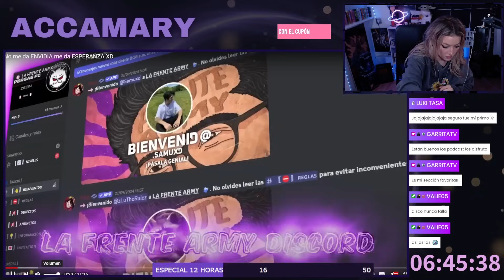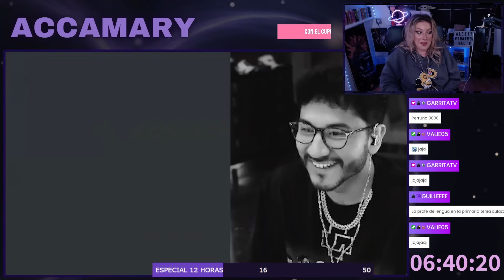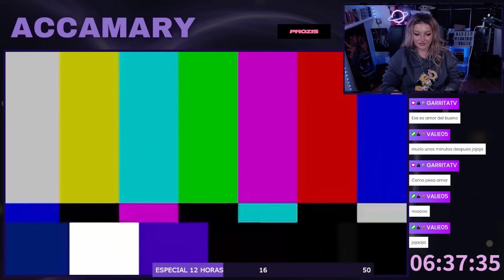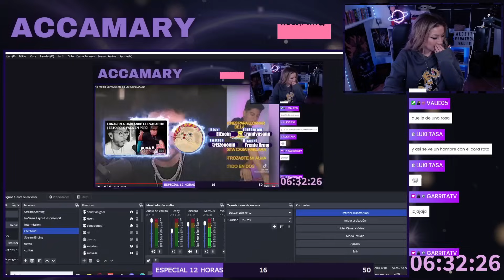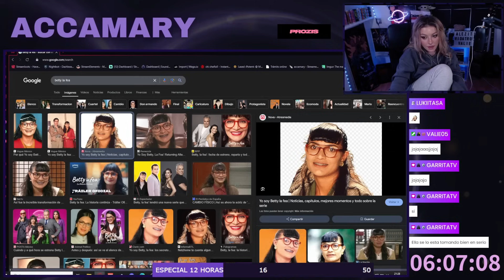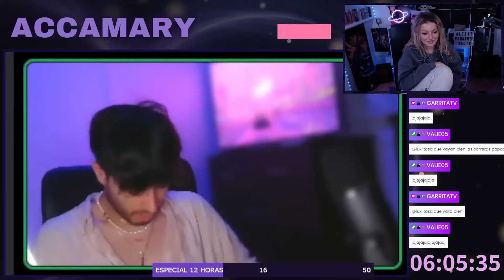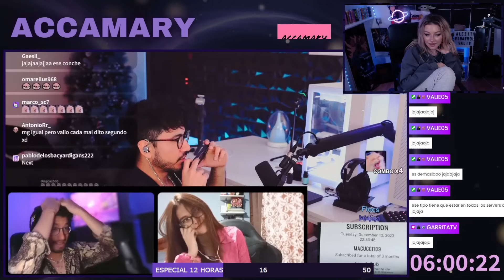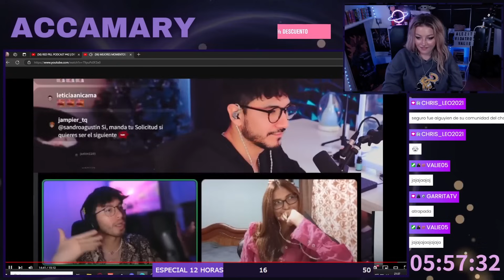MEMES de ZEEIN y CITAS por DISCORD con CHALES